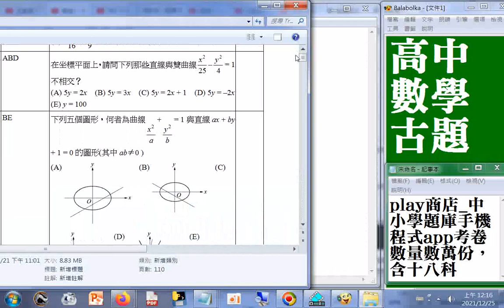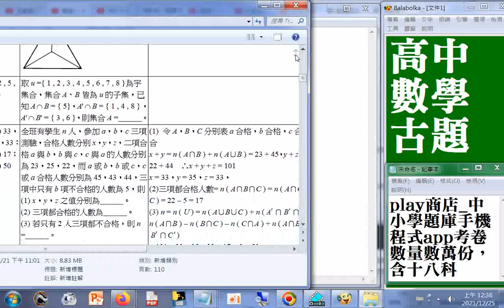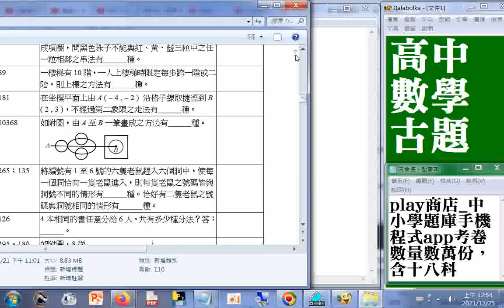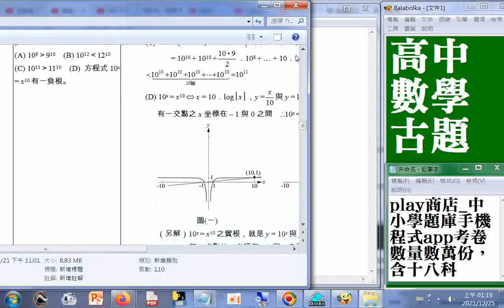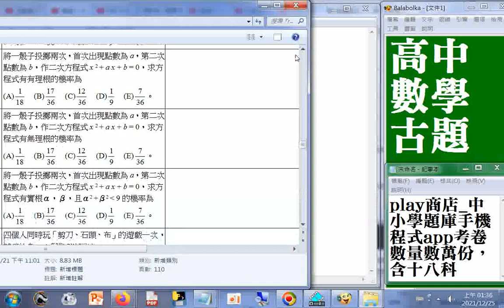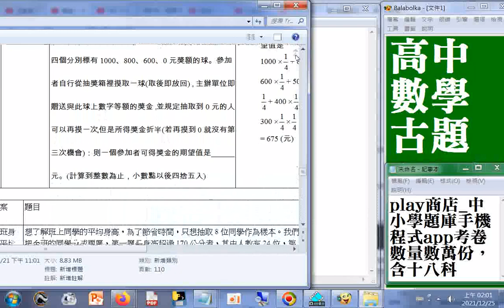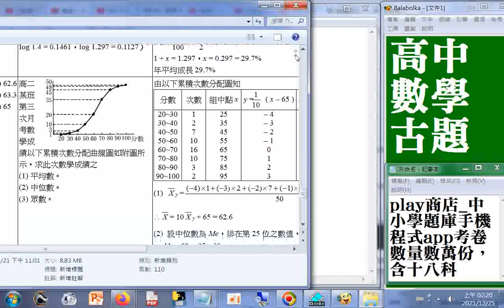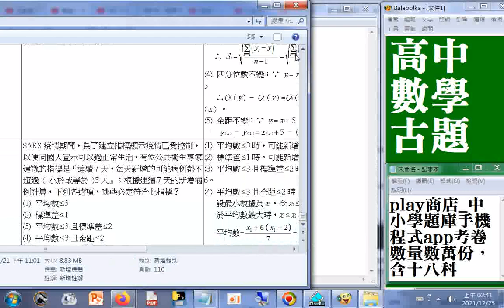中小學題庫手機程式app考卷數量數萬份，含十八科 部分畫面被遮到另補錄